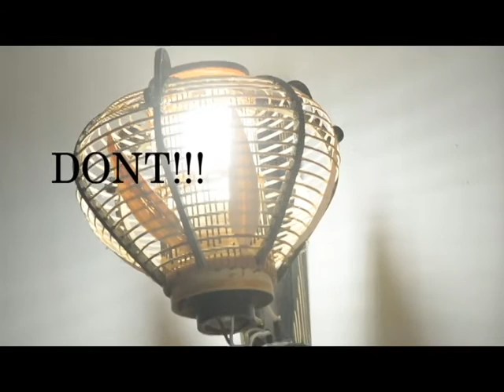Eco Friendly Team "Smart Youth Save Energy"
This is video created by Team Eco Friendly, the participants of Youth Leadership Camp for Climate Change 2017 (YLCCC 2017) at Gunung Leuser National Park.

"Youth Leadership Camp for Climate Change 2017” is a program organized by UNESCO Office Jakarta, UN CC: Learn, The Climate Reality Project Indonesia, Swiss Agency for Development and Cooperation SDC and Youth for Climate Change Indonesia,. This program is carried out within the second phase of the UN CC: Learn Project to "Strengthen Human Resources, Learning and Skills Development to Address Climate Change" and supports the implementation of the National Learning Strategy of Indonesia. The activities in this program are aimed at raising climate change awareness of Indonesian youth, who will be playing major roles in the shift towards sustainable lifestyles and in disseminating the importance of climate change adaptation and mitigation.

YLCCC 2017 were conducted in three UNESCO Heritage Sites: Cibodas Biosphere Reserve, Gunung Leuser National Park, and Bukit Barisan Selatan National Park.

for more information about our program.